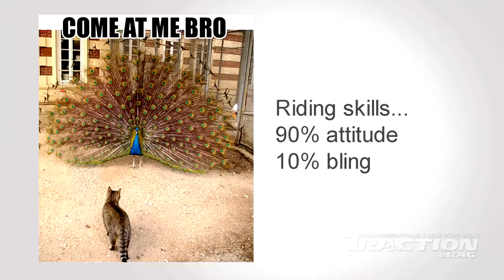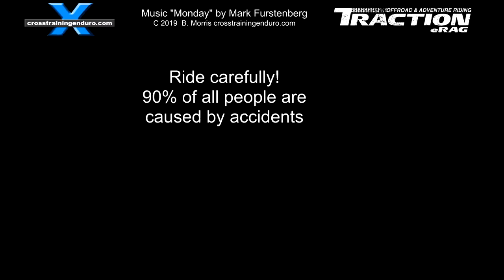'Matchy matchy' or a mish mash of dirt riding gear?︱Cross Training Enduro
All the gear and no idea? Or do some guys just like a matching outfit that goes with their bike, regardless of whether they are pro riders or new to the sport? Not an important topic by any means, but we've heard lots of opinions on this over the years. Personally we think 'all the gear and no idea' is a bit harsh as it doesn't matter if a dirt bike noob looks the same as a factory sponsored rider. But it is interesting that so many of us seem to ride in crappy gear and even subconsciously avoid the 'matchy matchy' look. In this exceedingly shallow vid Dallas from Traction eRag ponders why some of us do this. Never heard of 'all the gear and no idea'? Typically this expression is about when you see people (mainly middle aged men) walking around an amateur golf range with all the equipment that has probably set them back a small fortune, however, they haven't even played before and completely useless, yet they have still spent all that money. Some dirt riders think the same thing happens with dirt riders... What do you think? Is there any credence to the all the gear no idea for dirt riders? Does it even matter... shouldn't we just be riding no matter what we wear?